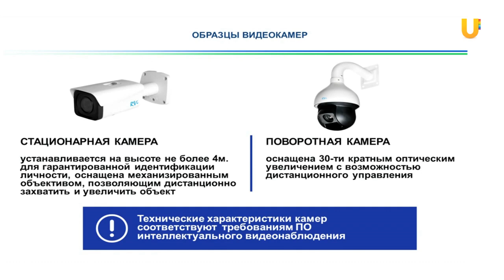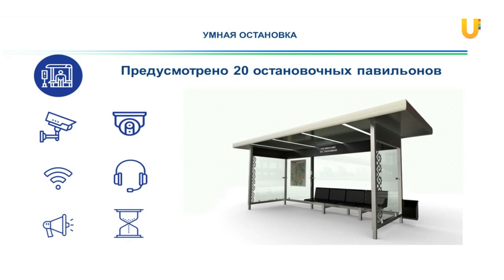UTV. Как меняются государственный перевозчик Башкирии и самый криминальный район Уфы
В Башкирии продолжается масштабное обновление автобусного парка “Башавтотранса”. Государственный перевозчик пополняется новыми машинами, а в Инорсе власти продолжают борьбу с преступностью. Им на помощь спешат новые видеокамеры и дополнительные патрули полиции.